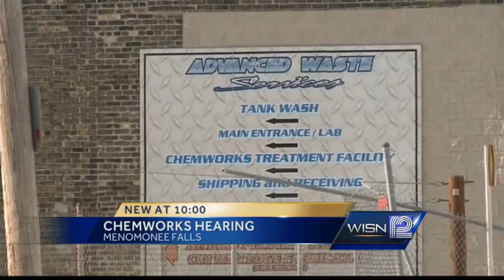Over a hundred attended meeting on porposed wastewater treatment plant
Menomonee Falls residents attended a meeting on a proposal for a wastewater treatment plant.